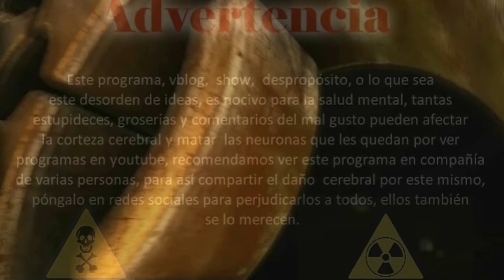rock al parque 2014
bienvenidos sangre sucias, hoy les dare un adelanto de mi siguiente vblog! , rock al parque, inlcuye un tutorial de maquillaje para verte bien darks , este tutorial lo dicta el metalero